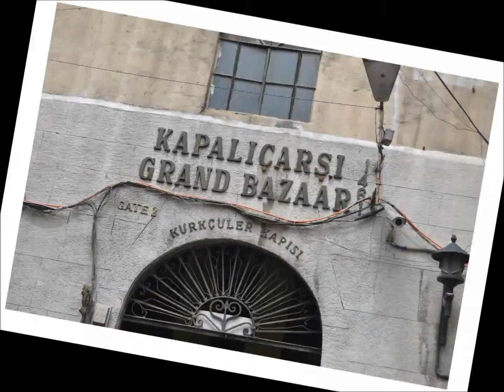Gran Bazar, Estambul - Grand Bazaar, Istanbul. Turkey, Turquía 2014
EL GRAN BAZAR
El Gran Bazar de Estambul es el mayor bazar de la ciudad y uno de los bazares más grandes del mundo.
Cuenta con más de 58 calles y 4.000 tiendas.
Diariamente recibe entre 250.000 y 400.000 visitantes.
Posemos encontrar miles de objetos y esta dividido por tipos de tiendas; joyerías, cuero, piel, bolsos, zapaterías...
Un lugar que no te puedes perder si visitas Estambul!!!

The Grand Bazaar in Istanbul is the largest bazaar in the city and one of the largest bazaars in the world.
He has more than 58 streets and 4,000 shops.
Daily receives between 250,000 and 400,000 visitors.
Lodge in finding thousands of objects and is divided by types of stores; jewelry, leather, fur, bags, shoe ...
A place you can not miss if you visit Istanbul!